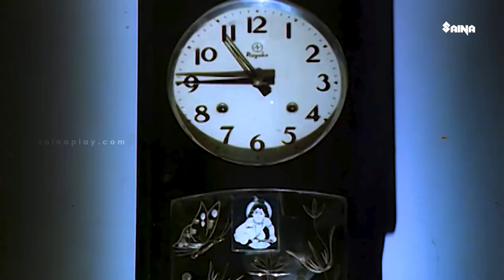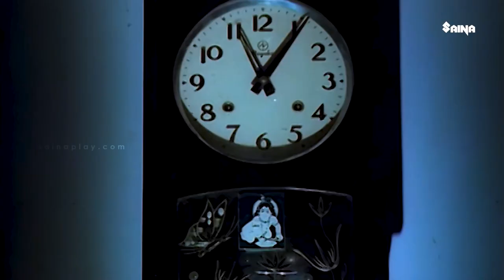ഇത് ചെയ്തവനെ ഞാൻ പൂട്ടും മണിചിത്രപൂട്ടിട്ട് പൂട്ടും | Mohanlal | Suresh Gopi | Manichitrathazhu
Manichitrathazhu : Nakulan and his family move into his supposedly haunted ancestral property. However, when his cousin starts behaving uncharacteristically, Nakulan enlists the help of his psychiatrist friend.